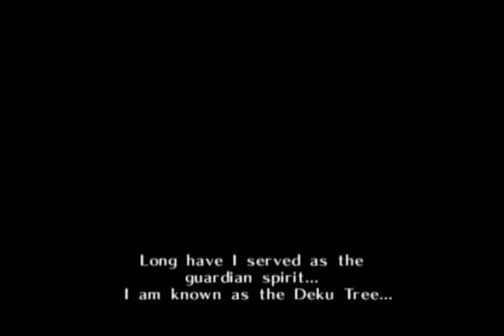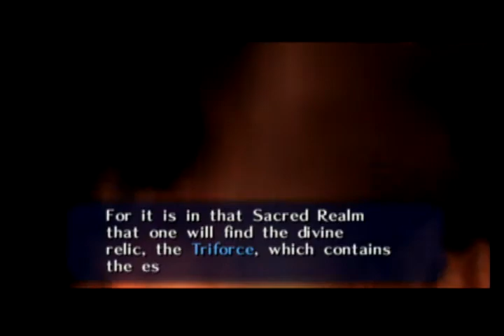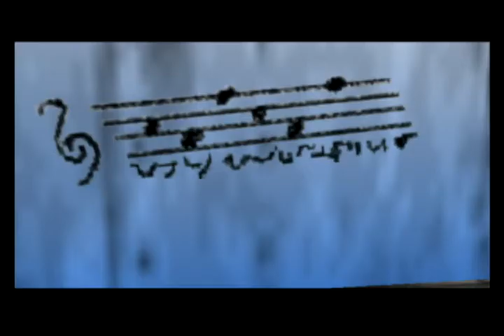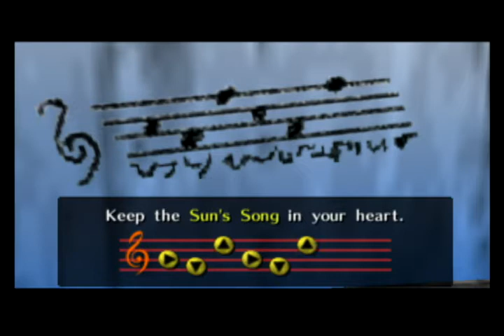The Legend of Zelda: Ocarina of Time Long Play Part 1 (no commentary)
Sit back and enjoy the show please and thank you :)